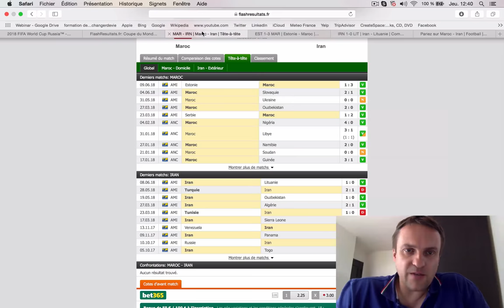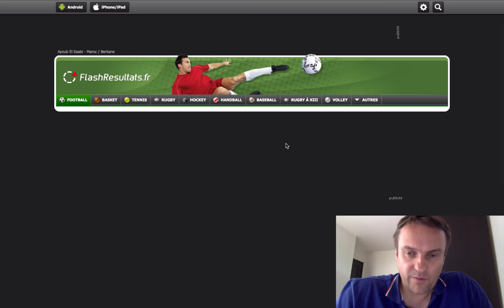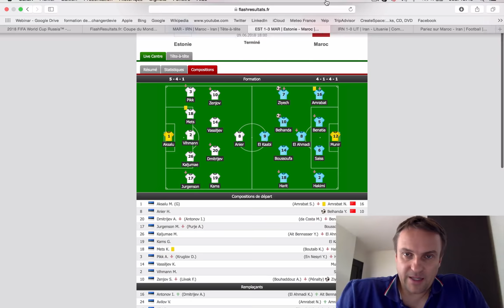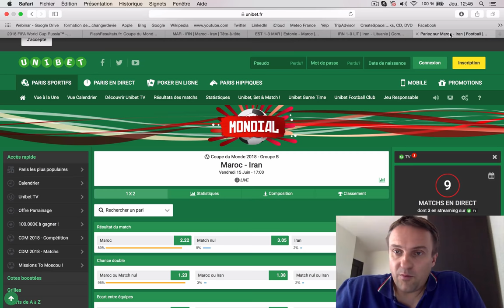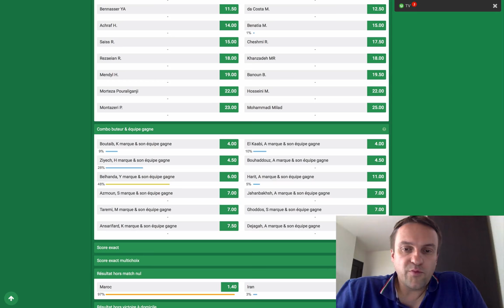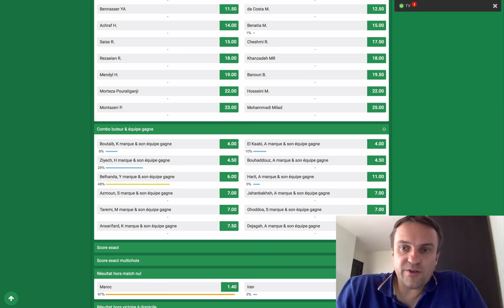PRONO Coupe du Monde : Maroc vs Iran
Découvre mon prono sur Maroc vs Iran !

1 - Ne pas parier avec ton coeur :  oublie ton équipe préférée. Tu ne dois parier qu'après une analyse objectives qui prend en compte de nombreux critères. Pas uniquement parce que tu le sens, ou parce que ton copain Jerôme t'a dit que c'était un bon prono !

2- Tiens un bilan :  c'est le seul moyen de savoir si tu gagnes sur le long terme. Peu importe de gagner un ou deux paris. Il faut que ce soit rentable sur le long terme !  Si tu gagnes rarement mais que tu gagnes des paris à grosses cotes, tu es gagnant !

3- Fixe toi une mise raisonnable par rapport à ta bankroll. Ca serait dommage qu'au bout de 3 paris perdus, tu n'aies plus d'argent pour miser. Les séries perdantes, cela peut arriver !  Il faut donc parier un pourcentage raisonnable de sa bankroll pour ne pas prendre le risque de te retrouver son argent à parier !